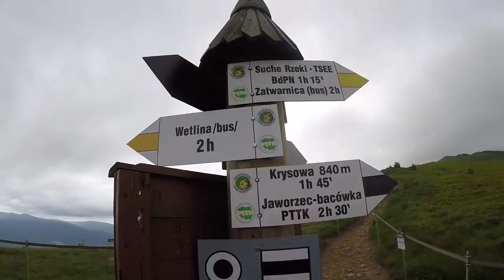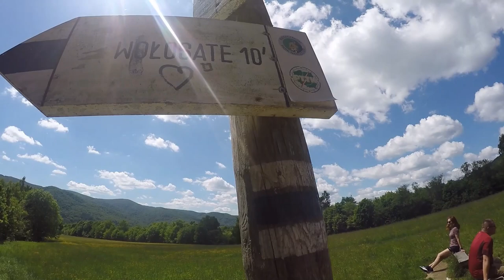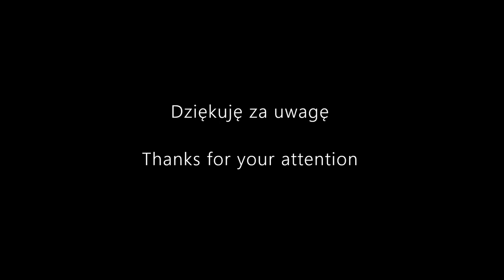🇵🇱 Niesamowite Bieszczady | Wetlina | Tarnica | Solina [#2021]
BIESZCZADY to niesamowite góry w Polsce.

Relacja z 7 dniowego wyjazdu ekipą w Bieszczady.
Report from a 7-day trip with the team to the Bieszczady Mountains.

00:08 - Połonina Wetlińska
02:31 - Tarnica
06:58 - Jezioro Solińskie
08:14 - Połonina Caryńska
10:02 - Bieszczadzka Kolejka Leśna
10:43 - Sanok
12:06 - Muzeum Budownictwa Ludowego w Sanoku
12:59 - Ruiny Zamku Sobień

Połonina Caryńska, Połonina Wetlińska , , Korona Gór Polski, Poland mountains Bieszczady, Sanok, Jezioro Solińskie, Ruiny Zamku Sobień, Bieszczadzka Kolejka Leśna

Max​Ko​Music
utwory:
1. Sports Inspiration
2. Accept The Challenge